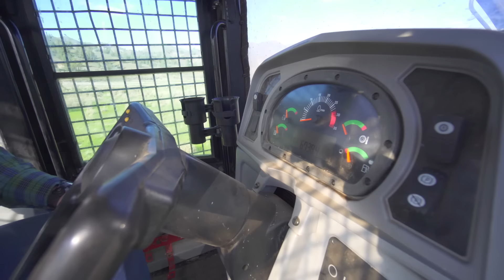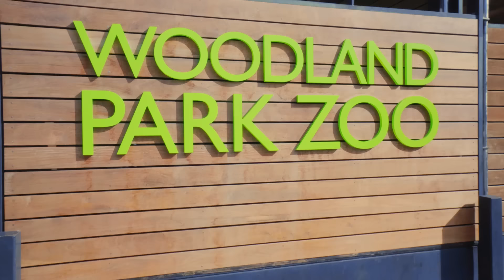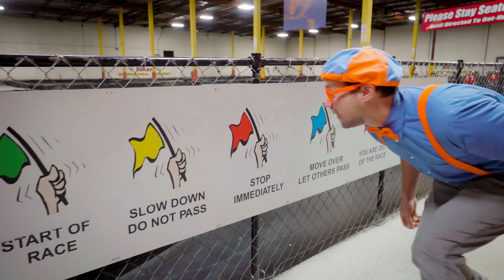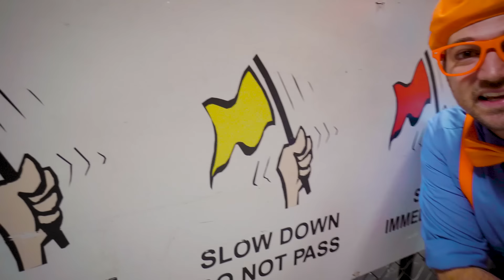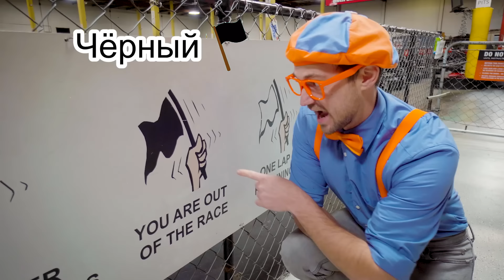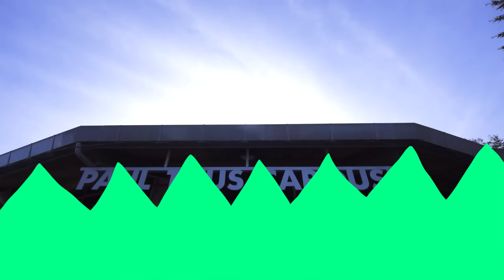Блиппи посещает ранчо | Изучай этот мир вместе с Блиппи | Обучающие видео для детей | Blippi Russian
00:00 Блиппи посещает ранчо
12:00 Блиппи играет с животными в зоопарке
24:55 Блиппи изучает картинг
37:35 Блиппи посещает игровую зону в помещении
56:15 Блиппи идёт в зоопарк
1:10:39 Блиппи идет в поход
1:27:38 Блиппи в интерактивном детском музее. Часть 2
1:42:40 Блиппи изучает погоду
1:52:57 Блиппи учит формы и надувает большие пузыри